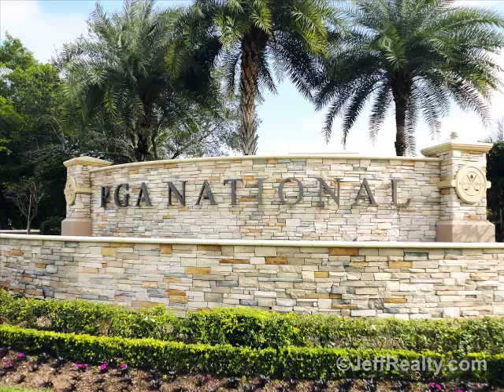Meadow Brook at PGA National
Presented by Jeff Lichtenstein. Some of the finest and most private condominium living in PGA National can be found in Meadowbrook. Discreetly tucked off The Avenue of the Masters, Meadowbrook PGA National townhomes offers 76 units in either 2- or 3-bedroom floorplans with lake views. And although there is an Olympic-sized pool at the PGA National Resort and Spa, Meadowbrook PGA National townhomes has a community pool for resident's use.

High ceilings with second floor skylights and bright, screened patios will make enjoying the sunrises over the lake with its fountains an everyday treat. Units are available on either first or second floors and those that have been upgraded will have stainless steel appliances and granite counters. All roofs were replaced in 2008. These units are perfect for either year round or seasonal occupancy.

PGA National is famous for the Resort and Spa and because it is the home to both the PGA of America and the Honda Classic, which is played on The Champion course in March. The PGA National Resort and Spa features fine dining and spa facilities for residents and guests and tennis, racquetball and croquet outdoors.

Located near the southern exit of PGA National you will have quick access to Northlake Boulevard. This means the Palm Beach International Airport and the cultural centers of the Kravis Center and City Place are about 20 minutes to the south via the Turnpike. Head north on the Turnpike and you can fish out of Jupiter or play golf at Admirals Cove or Jonathan's Landing in just 10 minutes.

Dining in Palm Beach Gardens is just 15 minutes away and you will have your choice of restaurants from sushi spots to waterfront dining along the Intracoastal at The River House or The Waterway Café. Shopping is special at the Gardens Mall or Downtown at the Gardens.